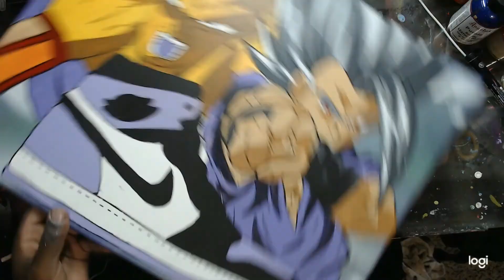Kicks & Kharacters Series Final Form Gohan & Piccolo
Angelus Paint Products
Prints are available on my website!!